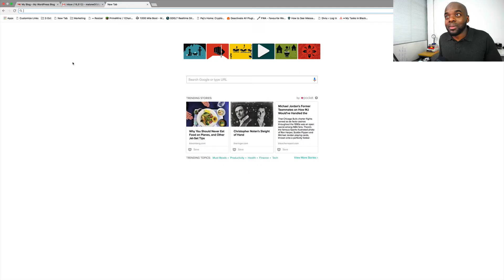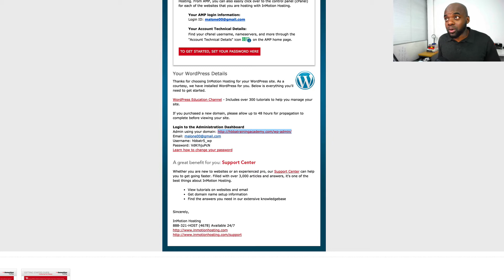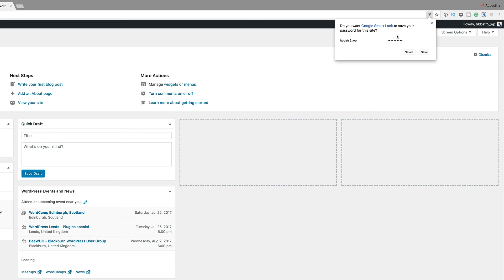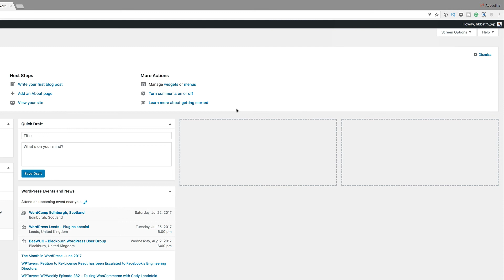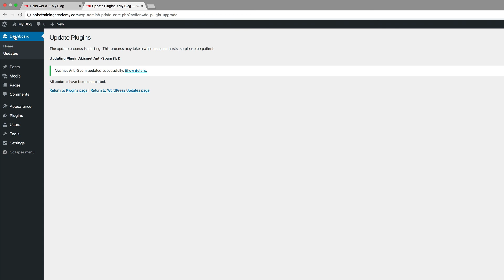WordPress for Beginners: WordPress setup